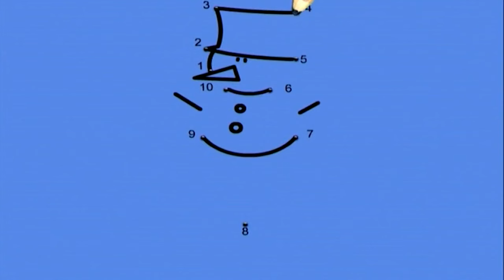Connect The Dots Ep 10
Connect the dots is an easy and productive method of learning about shapes of various objects. Children will get aware of the colors and shapes of different things by the concept of drawing.